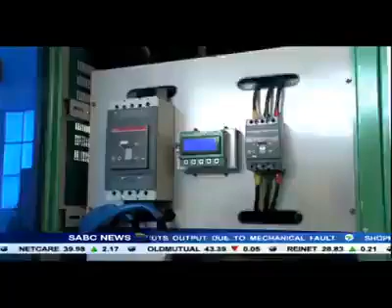Maxwell Chikumbutso: creative inventor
Sangulani Maxwell Chikumbutso  is a Zimbabwean born technology enthusiast/"inventor". He is the founder of Saith Technologies.